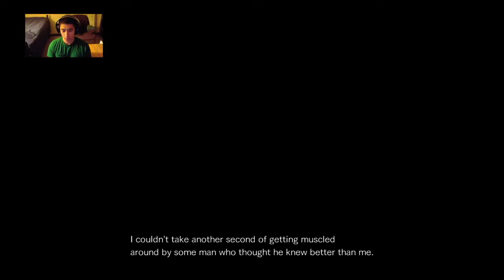20210615 1056860517 Resident Evil Revelations 2